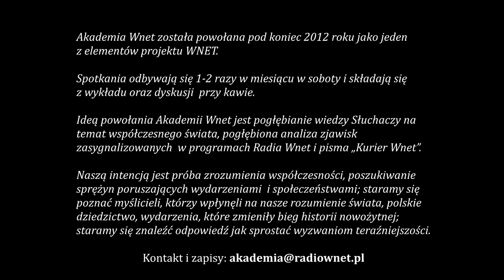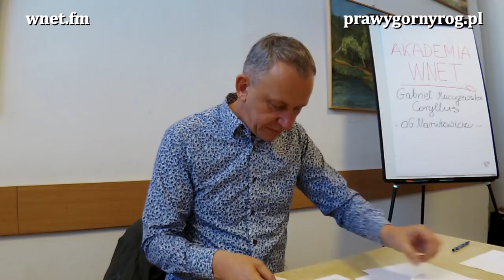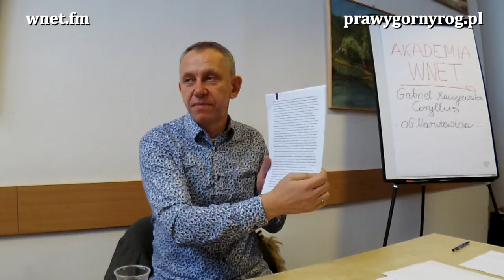Gabriel Maciejewski - Zamach na Narutowicza w świetle artykułów publikowanych w lewicowych gazetach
Kolejny (chyba już 10 lub 11) wykład Gabriela Maciejewskiego - Zamach na prezydenta Narutowicza w świetle artykułów publikowanych w lewicowych gazetach.
Wykład w Akademii WNET.